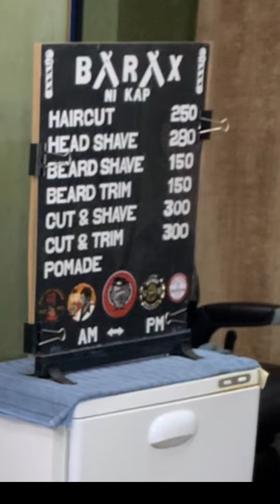Burst Fade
Burst fade and textired top